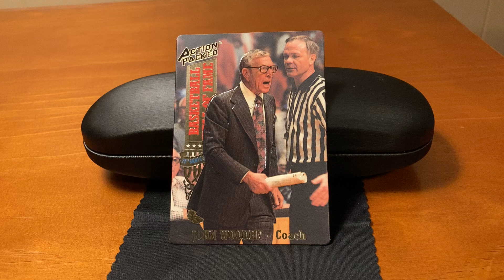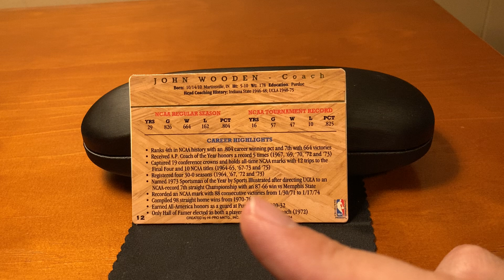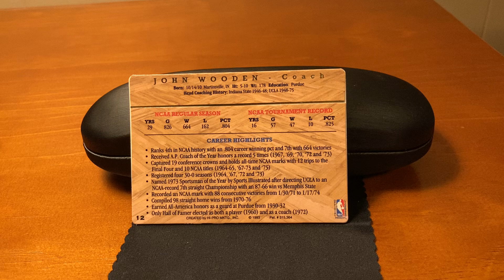1993 Action Packed Hall of Fame #12 John Wooden, Coach, DID HE EVER LOSE?!?!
Building this Set:
We now have 13 cards in our 1993 Action packed Hall of Fame video collection.

This information is organized at CatalogedClutter.com.  If there's a page there, there's a video here!!!